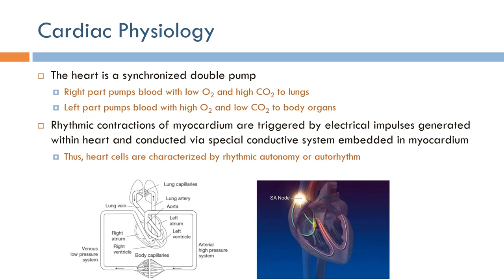Short Topics in ECG: Cardiac Physiology (Arabic Narration)